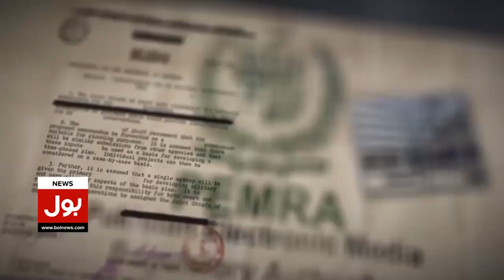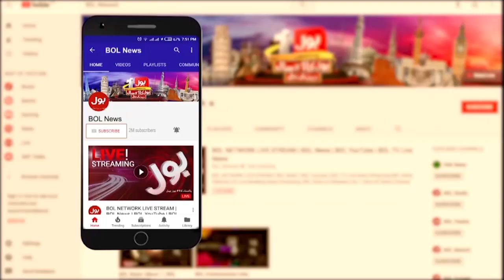Army Chief Appointment or Army Act Amendement? | Siddique Jaan Big Revelations |Shehbaz Govt Exposed